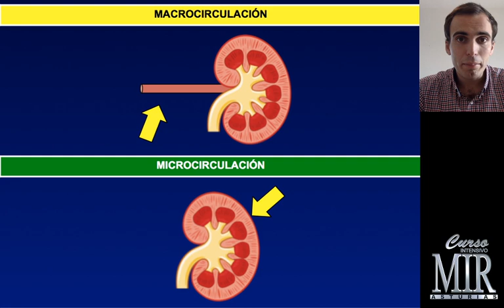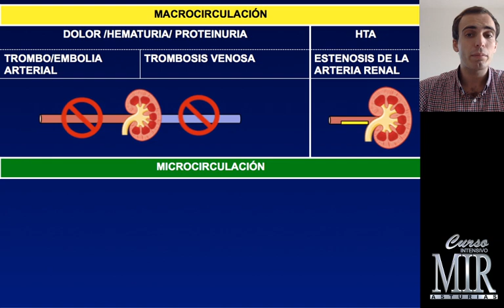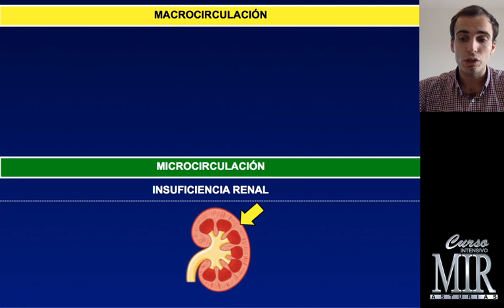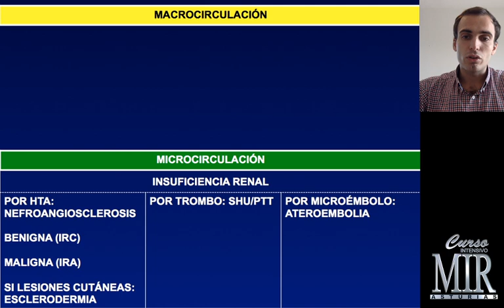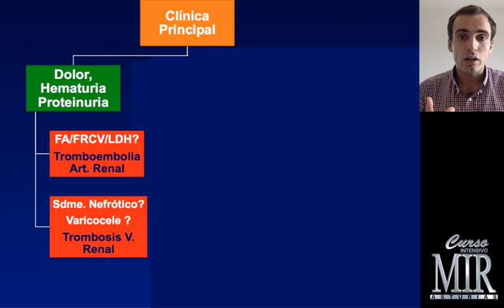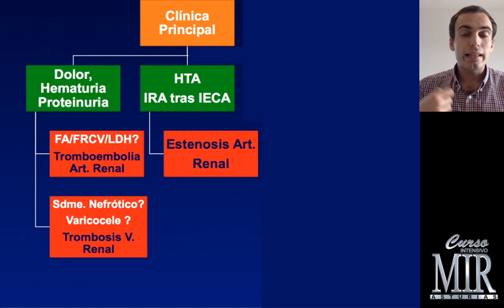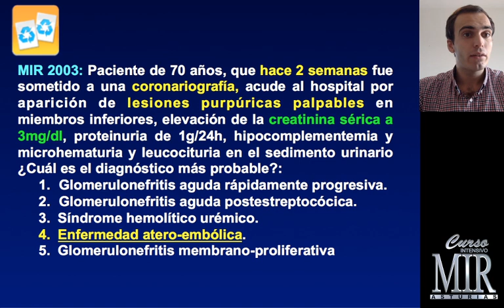Diagnóstico diferencial de los trastornos vasculares renales